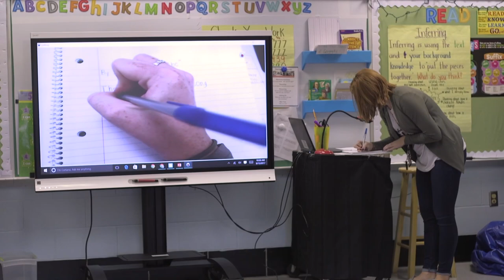Future State of JCPS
Superintendent, Dr. Marty Pollio outlines the Future State of JCPS.